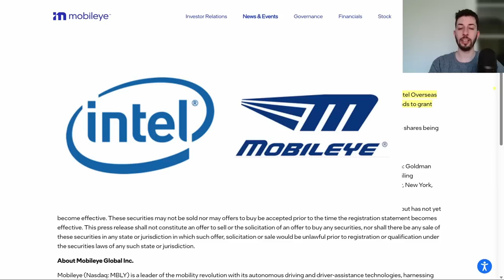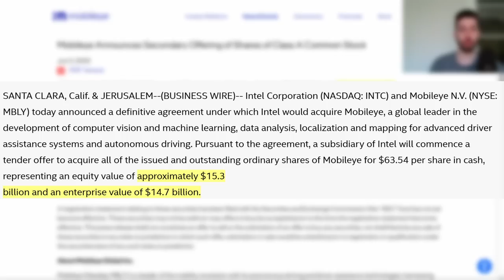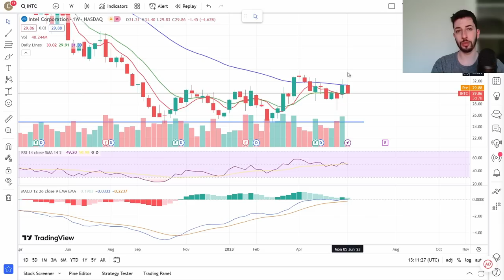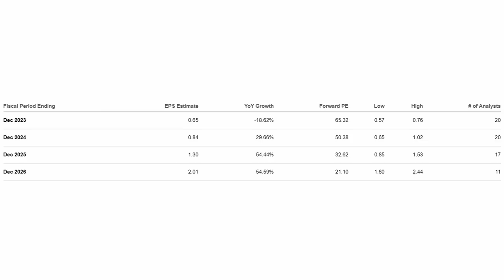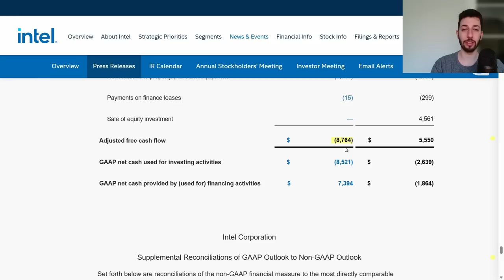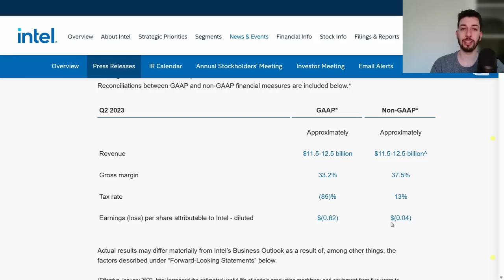Why Is Intel "Selling" Mobileye Right Now?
In this video, I will explain why Intel is selling 35 million shares of Mobileye and what it means for shareholders.